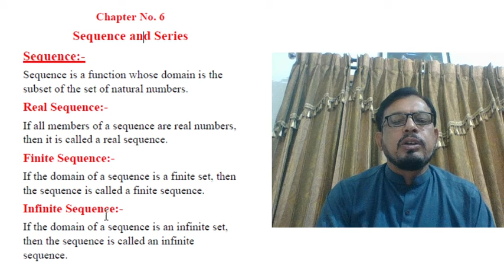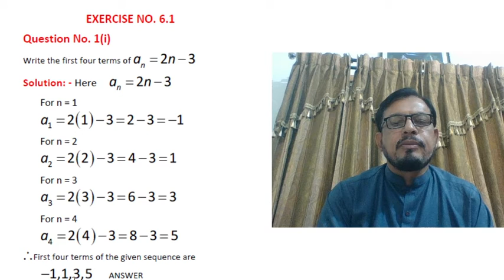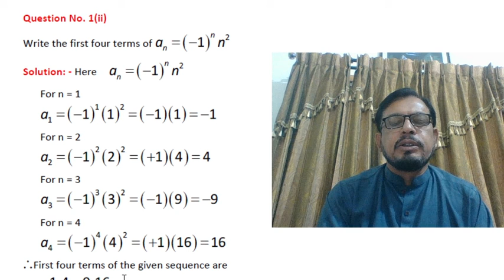Definition of Sequence(Progression)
Question 01(i, ii) + Theory
Definition of real sequence
Definition of finite sequence
Definition of infinite sequence
Find the first four terms of the sequence an = 2n - 3
Find the first four terms of the sequence an = (-1)^n . n^2
11th Mathematics
Chapter 6
Sequence and Series
Conquer Mathematics